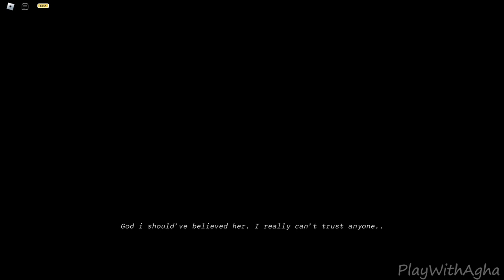Roblox - Valour Episode 1 [Full Walkthrough]